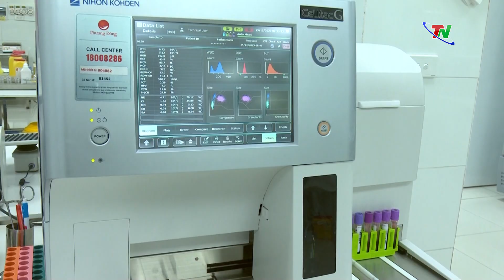Ứng dụng trí tuệ nhân tạo trong xét nghiệm tế bào ung thư